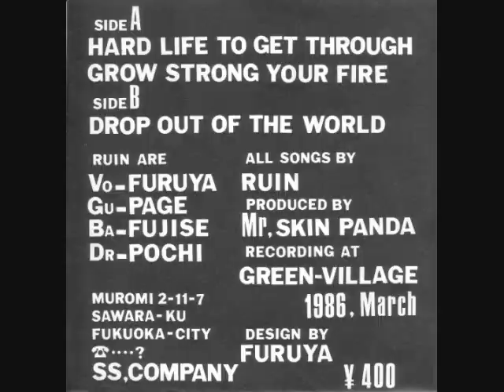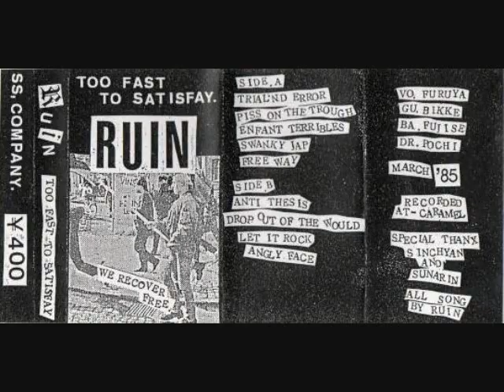Ruin - Grow Strong Your Fire